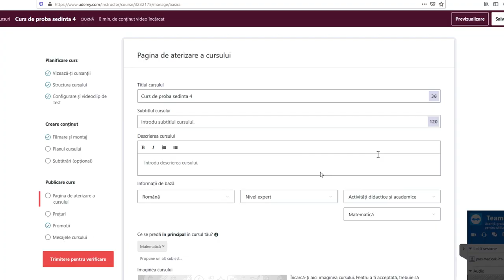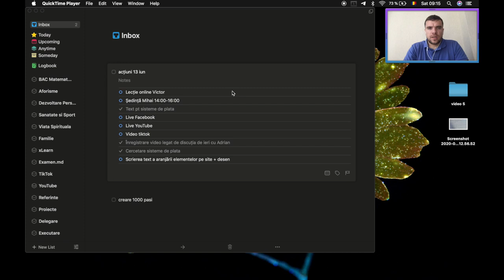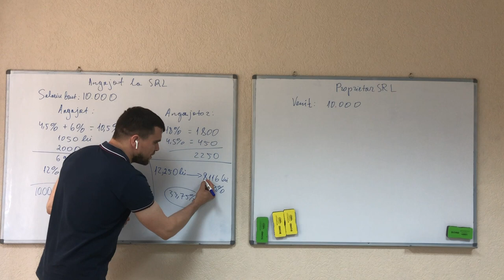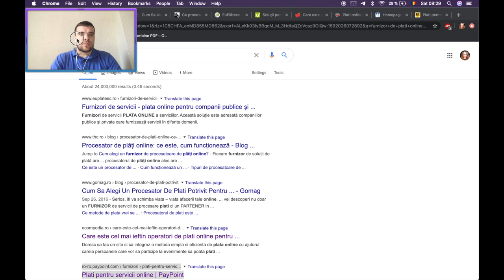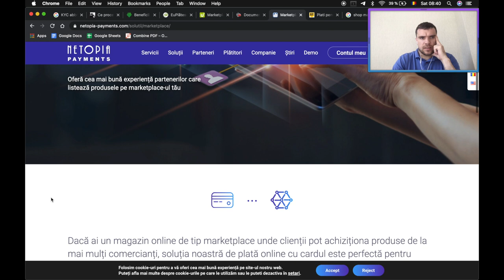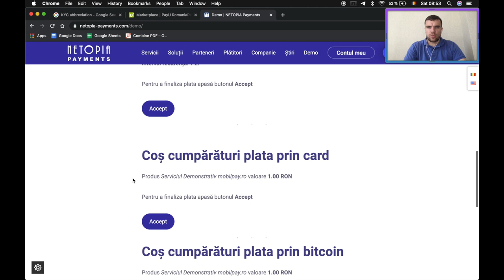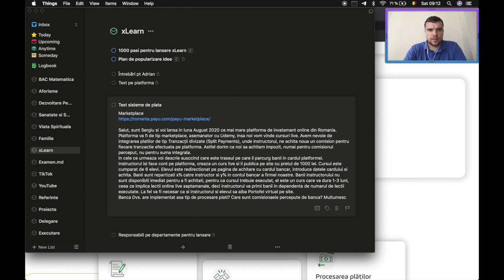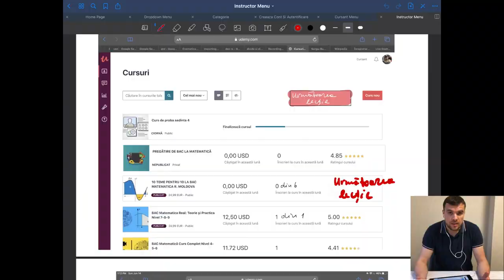AFACERE DE LA ZERO #5 concurs | sport | investiția mea | design și iresponsabilitate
Structură video:
Ședința cu Mihai - 2:17
Motivare la sport - 3:12
Rezultatele comunicării cu Adrian Țeposu - 7:58
Angajat vs Proprietar SRL - 12:41
Analiza furnizorilor de plată de tip marketplace - 24:25
Întârzii și iresponsabilitate - 48:16
Cum lucrez la design - 53:19
Investiția mea - 55:43

Filmez primele 💯de interviuri cu Oameni care merită ascultați.
👨🏻‍💻Filmez viața mea de antreprenor la început de drum.

Succes ție, succes și mie!